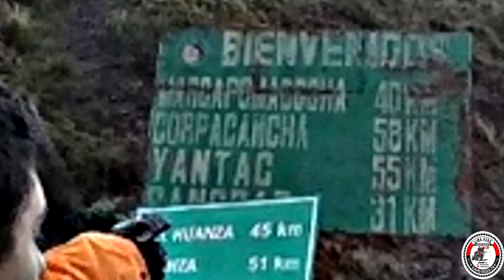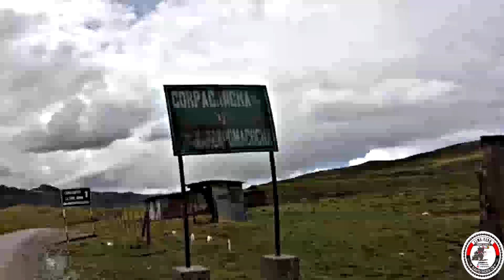PARTE 2 | VIAJE EN MOTO | RUTA : CASAPALCA - MARCAPOMACOCHA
Ver en HD 1080 para una mejor experiencia.

Continuando con nuestro viaje , tomamos la ruta de retorno pasando por:

✅  PAMPAS DE JUNIN
✅  LA OROYA
✅  TICLIO
✅  CASAPALCA
✅  MARCAPOMACOCHA

En lo personal Marcapomacocha , me pareció un hermoso lugar , sobretodo la inmensa laguna.

Desde el desvió de casapalca , solo toma 40 kilometros ( 1 hora ) para llegar hasta Marcapomacocha

Recomendaciones:
Marcapomacocha se encuentra en altura ( aproximadamente 4300 msnm ) por ende el frio es brutal , así que procurar llevar equipamiento que abrigue , calentadores y todo lo demás.